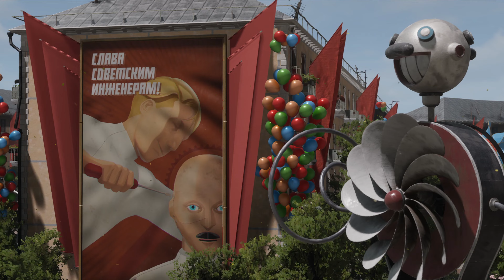아토믹 하트 - 공식 전투 트레일러 ㅣ게임스컴 2022ㅣAtomic Heart - Official Combat Trailer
최초 출시일: 2022년 12월
출시: Mundfish
개발: Mundfish
모드: 일인용 비디오 게임
디자이너: 아트욤 갈리프
장르: 1인칭 슈팅 게임, 어드벤처 게임, 액션 롤플레잉 게임, 대전 격투 게임, Adventure
플랫폼: 플레이스테이션 5, 플레이스테이션 4, 엑스박스 원, 엑스박스 시리즈 X 및 시리즈 S, 마이크로소프트 윈도우